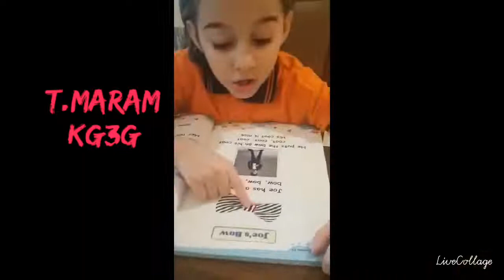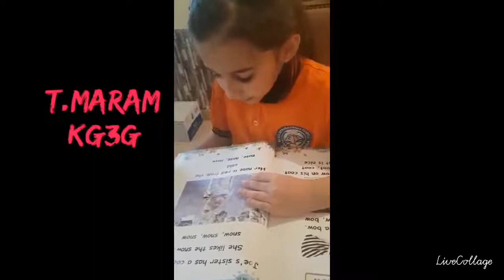Reema_International_School KG section 👨‍👩‍👧‍👧 "KG3 G"International_School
Learning in Reema international school 🏫KG section 👨‍👩‍👧‍👧improves the kids' reading skills ,bright
their live 💡💡💡💡and improves their vocabularies by reading more and more
KG3 G
T.Maram